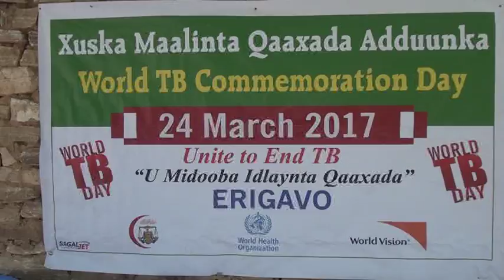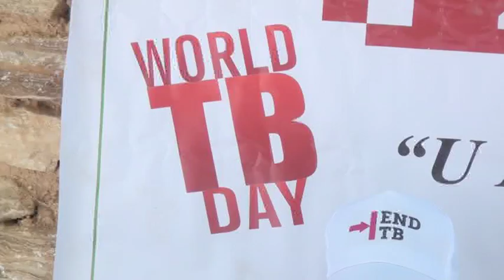Ceerigaabo Oo Laga Xusay Xuska Maalinta Qaaxada Aduunka